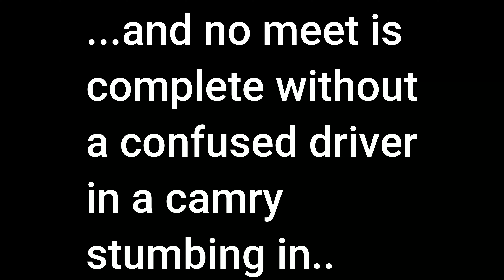Cruisefest 2022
Great turnout.
Tons of classics and restomods